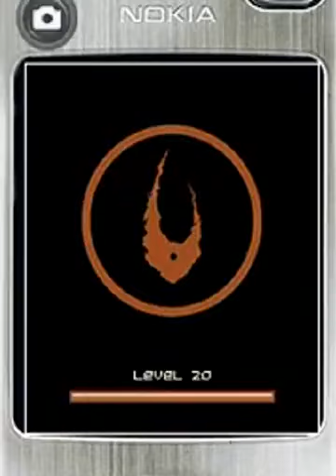Bionicle Heroes Theme 4